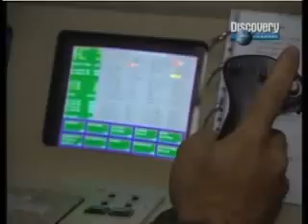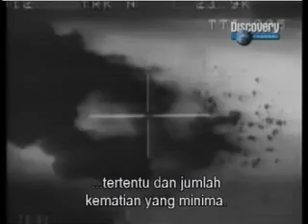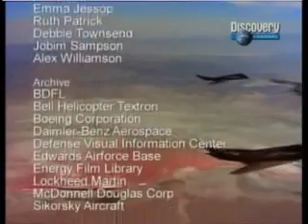UAV - Aplikasi Teknologi Realiti Maya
Lihatlah bagaimana teknologi realiti maya digunakan dalam bidang ketenteraan. Sumber: Discovery Channel (2006)